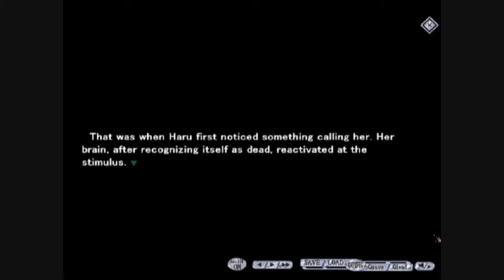Let's Play G-Senjou No Maou, Chapter 5 Part 8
G-Senjou No Maou Playthrough, Chapter 5